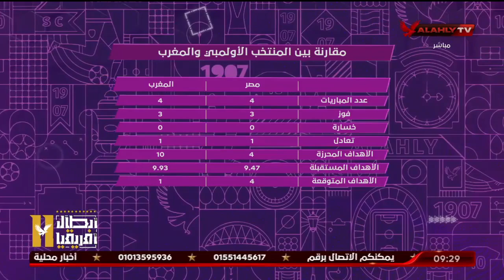شاهد تحليل فنى حول مواجهه منتخب مصر الاوليمبى امام المغرب ببطولة افريقيا مع فتحى نصير وعمرو الحديدى